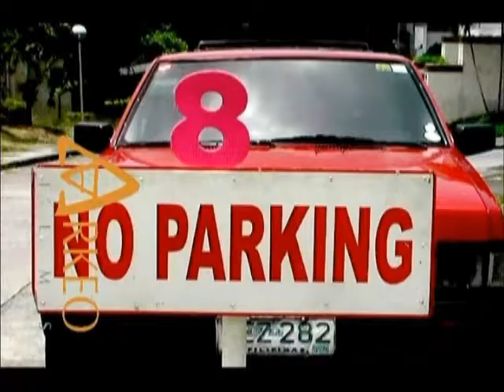Playa Azalea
Imagine waking up every morning to the soothing sound of waves lapping against a long coastline of pristine white beaches.

Imagine sipping a cool drink in a hilltop beach house while enjoying the mesmerizing view of the sea and Davao City.

Imagine a community where you can enjoy the beach, scenic mountains and activities that relax and rejuvenate simultaneously, with an assurance of safety and exclusivity.

Imagine enjoying all these all-year round, with no threat of typhoon or heavy rains to dampen your mood. Just 365 days of glorious sunshine and white beaches in a getaway enclave all your own.

Playa Azalea offers the comforts of urban living in an Asian Tropical masterpiece that only Landco Pacific can deliver. This premiere resort community offers world-class amenities in a natural backdrop of foliage, beach and mountains, that provide a multitude of activities to explore and enjoy.

Stop imagining the good life and live it instead. Playa Azalea makes your dreams possible.

Alma C. Apolonio
REB Lic. 0007001
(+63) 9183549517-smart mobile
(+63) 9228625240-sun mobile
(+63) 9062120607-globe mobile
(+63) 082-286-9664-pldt